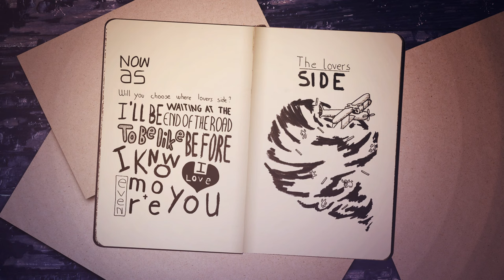Shake Shake Go - The Lovers Side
Debut album ALL IN TIME out now

LIVE in PARIS at 'Le Trabendo', Dec 12th 2024